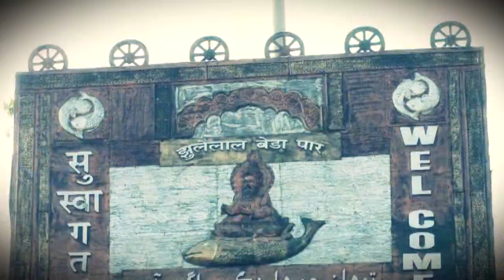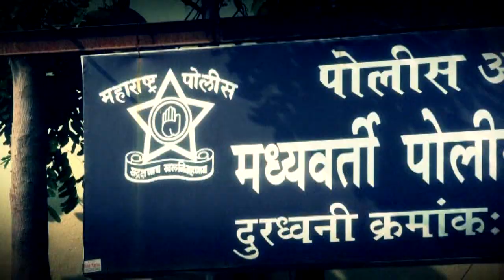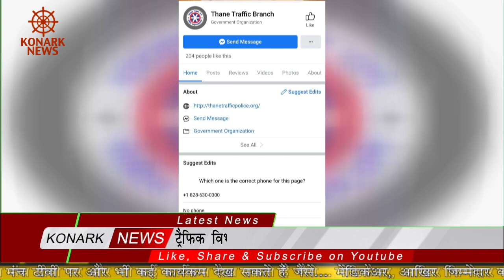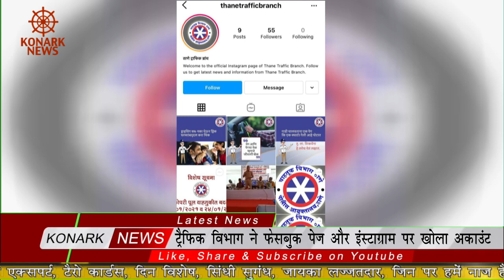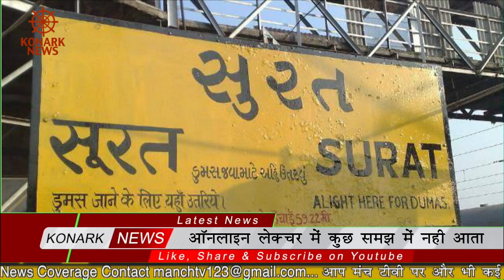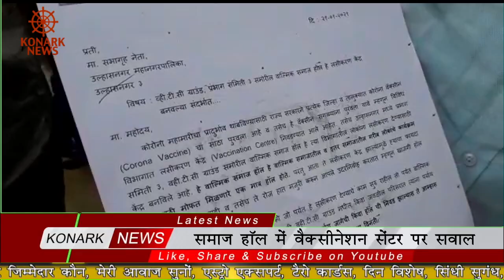Konark News Episode No. 1192